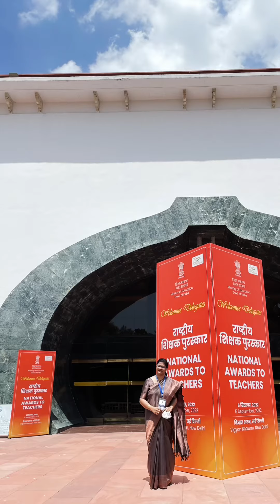9 September 2023